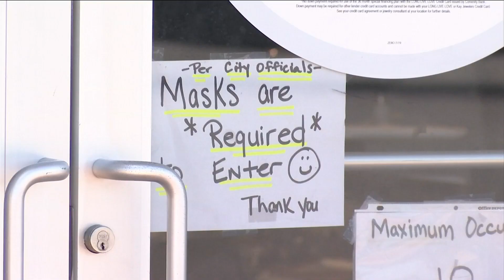Jacksonville changes course, issues face mask mandate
A week after Mayor Lenny Curry said he didn’t think it was “prudent” to require the wearing of face masks in Jacksonville, the city did an about-face Monday and issued a face-covering mandate.